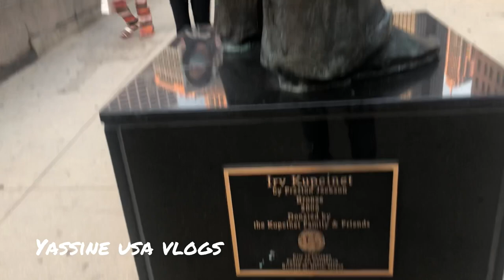اكتشفوا معي مدينة شيكاغو الجميلة Cruising In Downtown Chicago 🇺🇸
تعرف على مدينة شيكاغو
جولة في مدينة شيكاغو
مدينة شيكاغو
شيكاغو الأمريكية
داونتاون شيكاغو